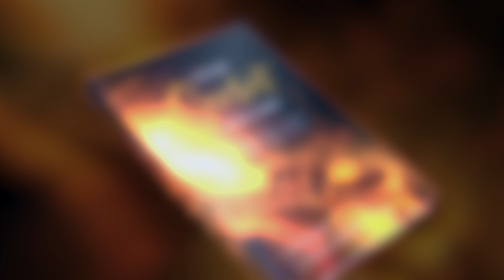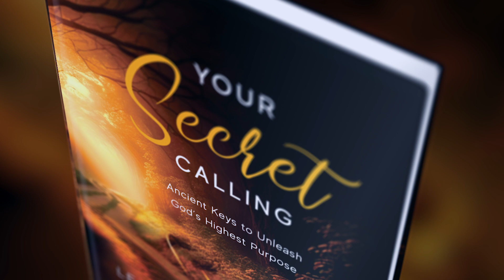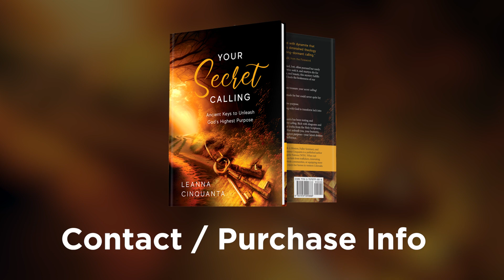We Ignite Nations - Book Trailer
We Ignite Nations (WIN) — a global non-profit Christian ministry dedicated to empowering and equipping leaders to spread the Gospel in their communities — engaged FrontGate Moving Pictures to develop and promote their missions brand in a visually appealing way through a series of strategic videos including this Book Trailer.